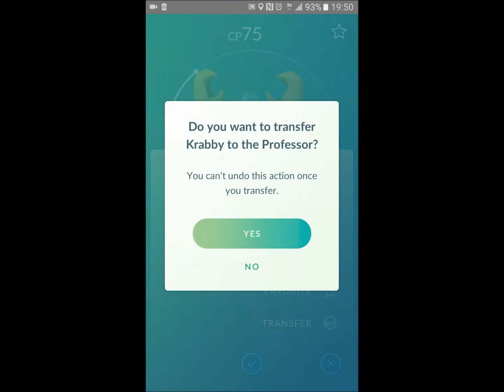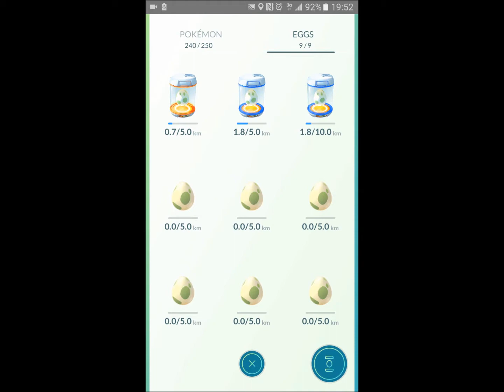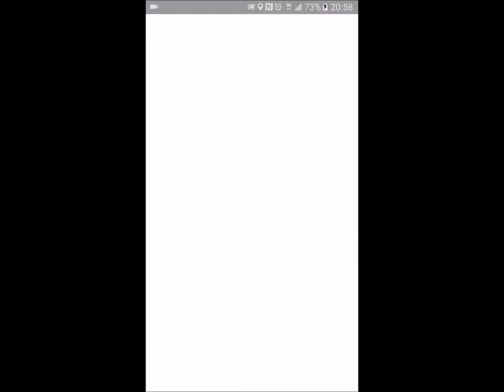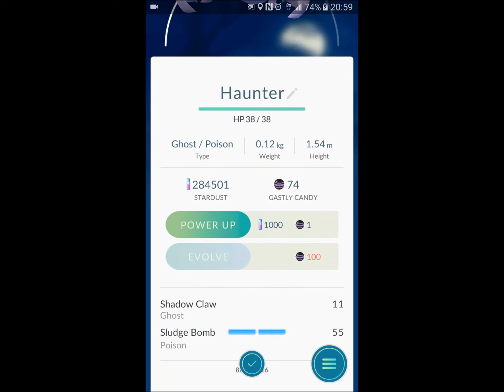Pokemon GO hunt in Landstuhl, Germany + Castle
I headed to Landstuhl, Germany. Saw the castle, went on a Pokémon GO hunt. It wasn't the best catches, I caught a gastly but the video was corrupted. Then a haunter appeared, almost walked three blocks to find this joker and finally did. Still on my path to catch a Charizard.